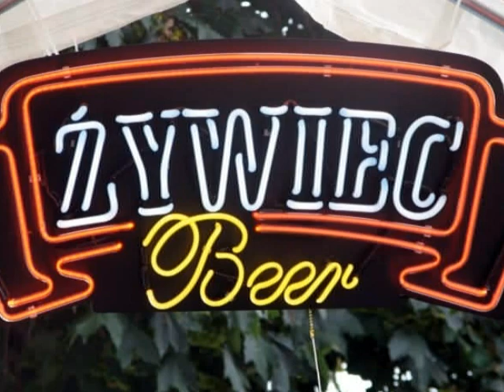Dozynki Festival in Buffalo at Corpus Christi Church 08/06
Dozynki at Buffalo's Corpus Christi Church